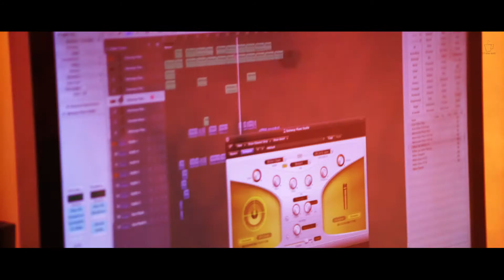Namyoho Studios Cover Contestant No 13 !! Inception Badsha !! Mack !!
WHITE COFFEE RECORDS PRESENTS
COVER OF INCEPTION BADSHA FEAT. MACK
MUSIC RE-PRODUCED BY MANAN
AUDIO & VIDEO BY : NAMYOHO STUDIOS - (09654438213)
DIRECTOR: PRADEEP SINGH RAWAT
EDITOR TARUN KUMAR